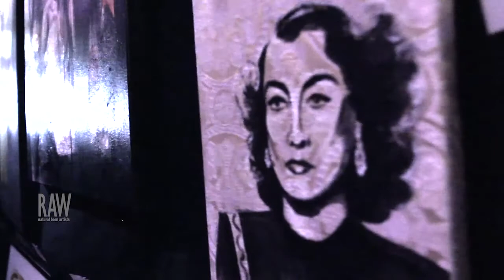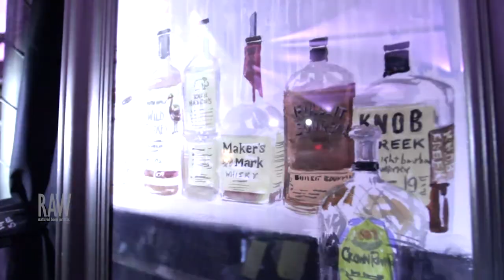William Cricket Ulrich presented by RAW:San Francisco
Event: Revolution
Date: May 08, 2014
Venue: 1015 Folsom